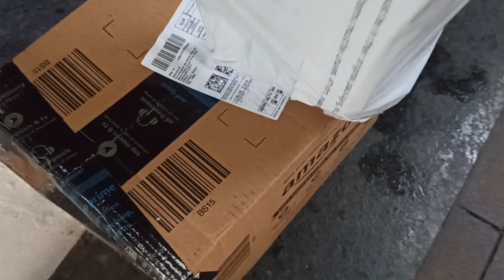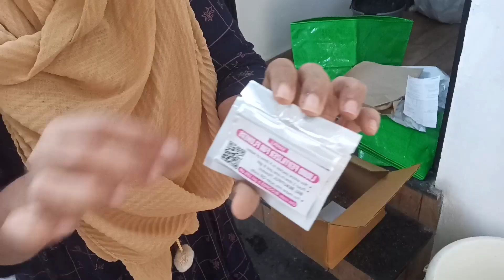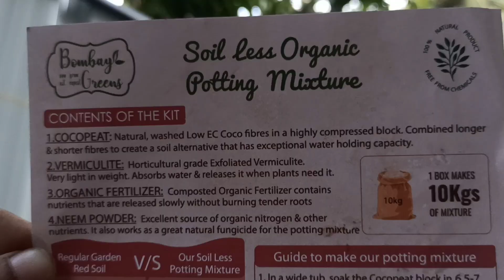AMAZON ആമസോണിൽ നിന്ന് വന്നതാണ് മണ്ണ് 😳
Buying Links :